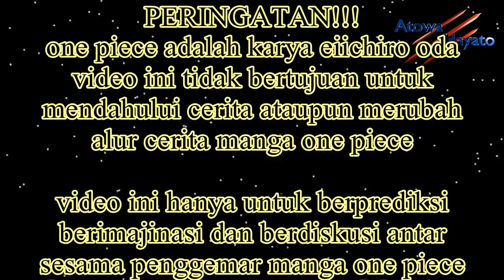PERGERAKAN DIMULAI!! RENCANA Untuk MENJEBOL Penj4ra UDON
Di one piece chapter 940 kakek hyougoro memberikan informasi penting, yaitu tentang adanya banyak tahanan yang menyimpan kemarahan kepada shogun dan kaido

Dan keberadaan mereka di penjara udon bukanlah karena kasus kejahatan kriminal ataupun pencurian melainkan karena pemberontakan kepada orochi

Jadi bisa dikatakan para tahanan itu adalah calon sekutu yang tepat bagi pasukan aliansi, terlebih lagi mereka itu adalah orang orang kuat

dan para pimpinan yakuza yang berasal dari wilayah wilayah di negeri wano juga ada di penjara udon

Lalu setelah menjelaskan hal itu kakek hyou juga memberikan gambaran mengenai denah penjara udon yang mana ada 5 ruangan besar dipenjara udon ini

Dan pasukan aliansi yang berada di udon kini punya tujuan baru yaitu menghancurkan penjara udon dan membebaskan para tahanan yang akan menjadi calon sekutu mereka

Jadi kira kira selanjutnya, langkah apa yang akan dilakukan oleh pasukan aliansi yang ada di udon  ?hal itu lah yang akan kita bahas dalam video ini

Oke,. Siapkan imajinasi kalian, dan ayo kita mulai pembahasanya,.